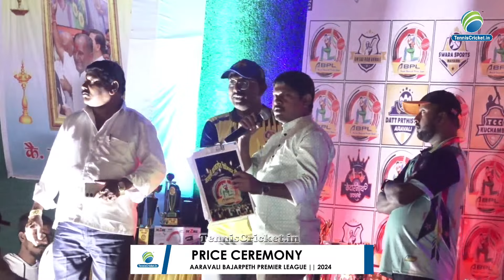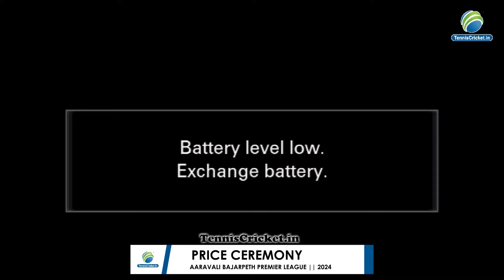PRICE CEREMONY | AARAVALI BAJARPETH PREMIER LEAGUE || 2024 || SEASON 1 || ARAVALI